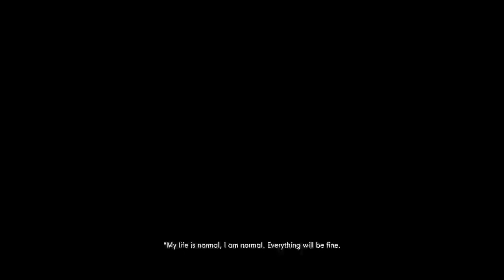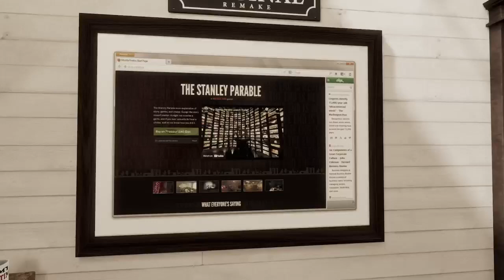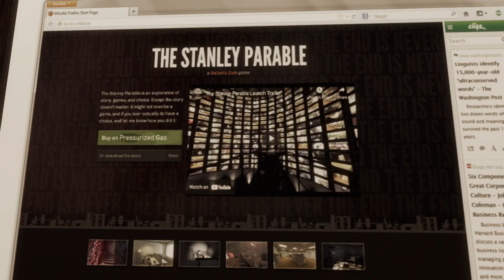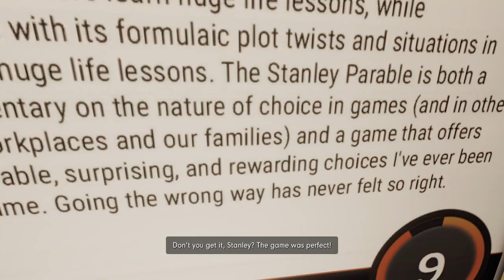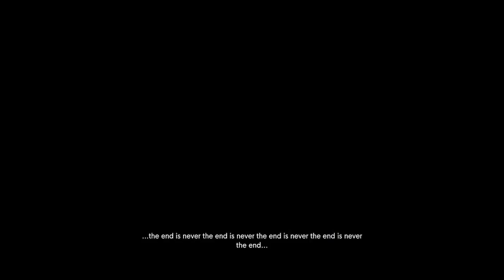The Stanley Parable